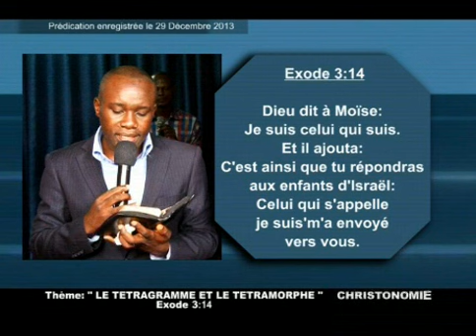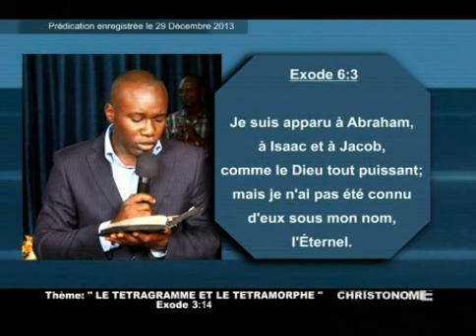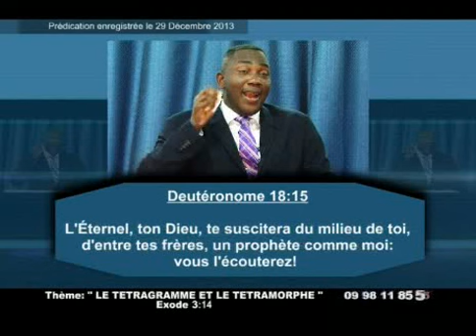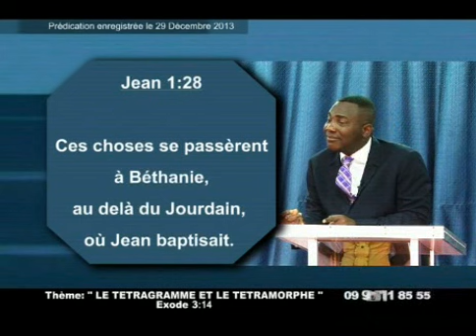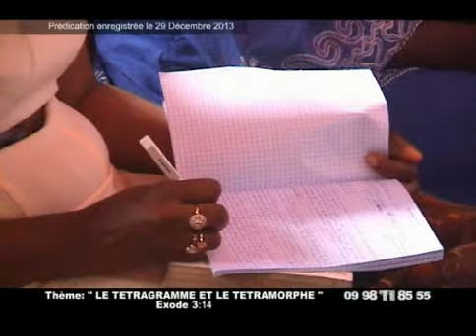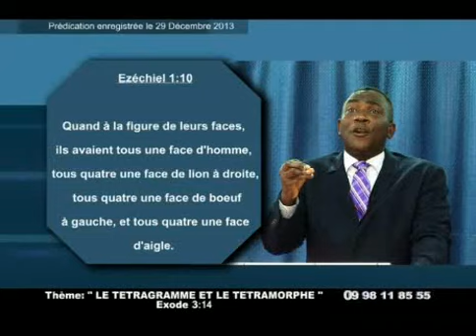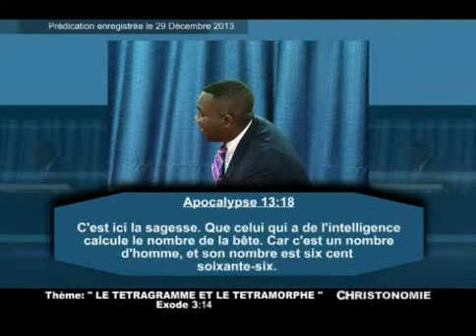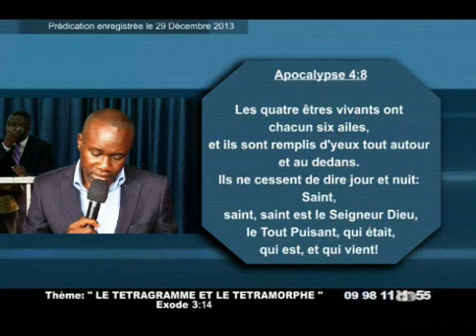LE TETRAGRAMME ET LE TETRAMORPHE